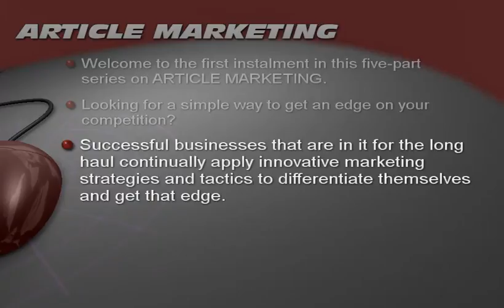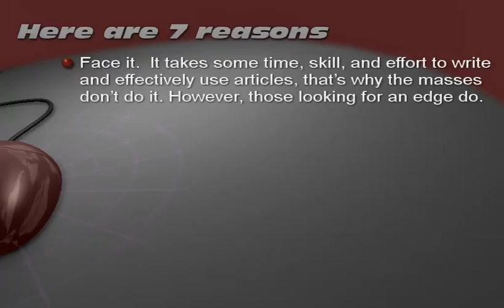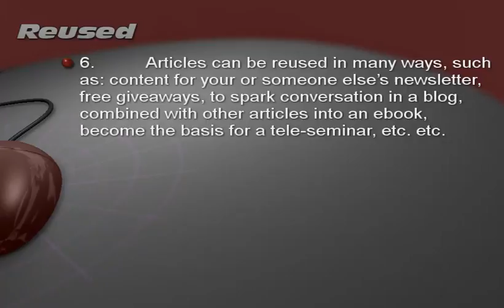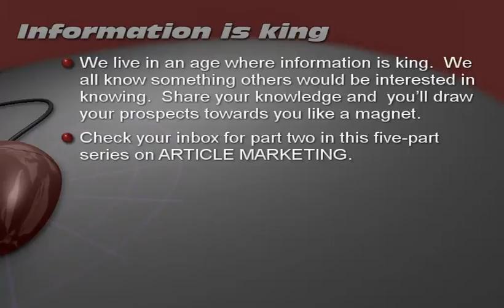Article Marketing Course For Beginners - Part 1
This is a 5 part Article Marketing Course For Beginners. Follow along to learn how to generate lots of free targeted traffic and increase your website's search engine rankings.